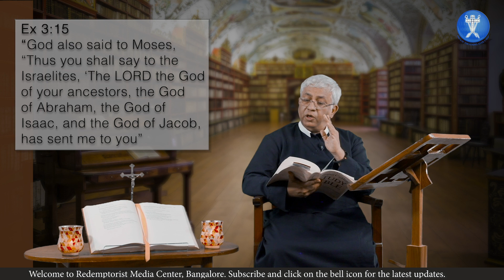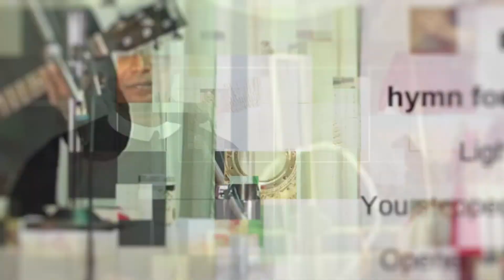MOSES - YAHWEH OF EXODUS - Ep 28 - Who’s Who in the Bible - Fr. Juventius Andrade, C.Ss.R.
@Redemptorist Media Center, Bangalore, India
Praying with the Bible - Family Prayer with the Redemptorists